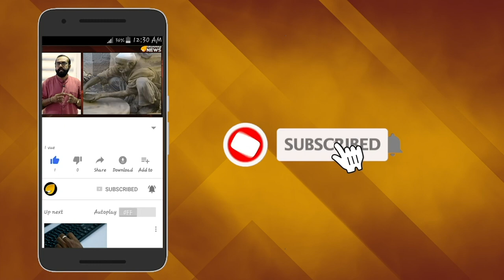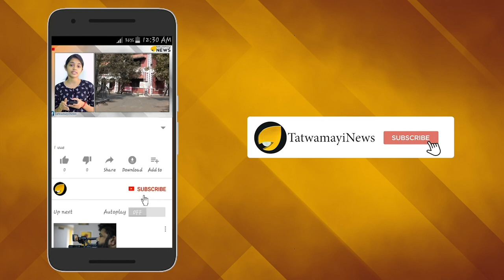സല്യൂട്ട് പെങ്ങളെ; പെണ്ണ് കൊലമാസാണ്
പലതരത്തിലുള്ള വീഡിയോകള്‍  സോഷ്യല്‍മീഡിയയില്‍ നിത്യേന വൈറലാകാറുണ്ട്. ഇത്തരത്തില്‍ പെട്ടെന്ന് വൈറലായ ഒരു വീഡിയോയാണ് ഗതാഗത കുരുക്ക് കൊണ്ട് വലയുന്ന കൊച്ചിയില്‍ നടന്ന ഈ സംഭവം. തെറ്റായ ദിശയില്‍ വന്ന ബസിന് സൈഡ് നല്‍കാതെ കട്ടക്കലിപ്പില്‍ മുന്നോട്ടുപോകുന്ന ഇരുചക്രവാഹനയാത്രക്കാരിയായ യുവതിയുടെ ദൃശ്യങ്ങളാണ് ഇപ്പോള്‍ സമൂഹമാധ്യമങ്ങളില്‍ വൈറല്‍.